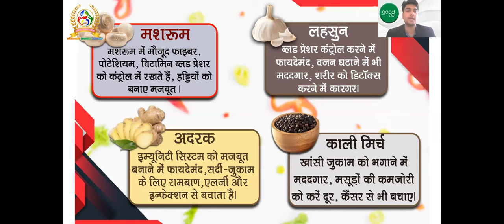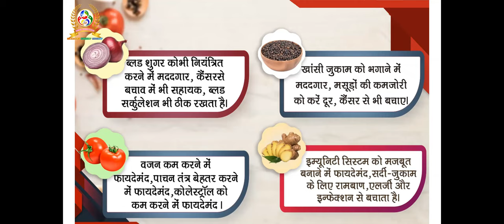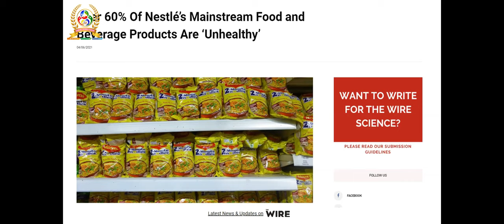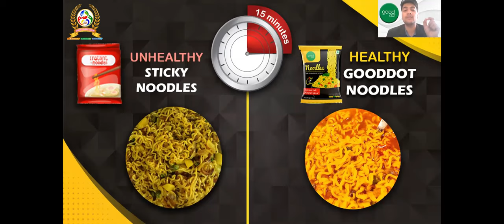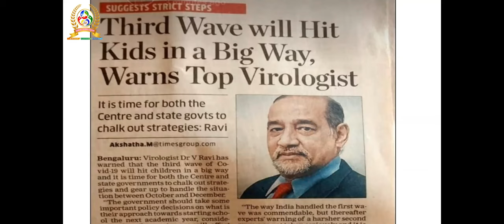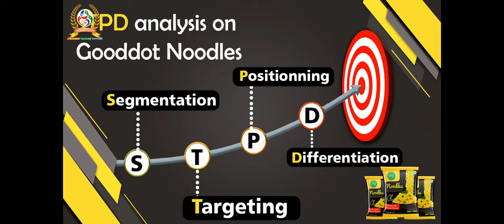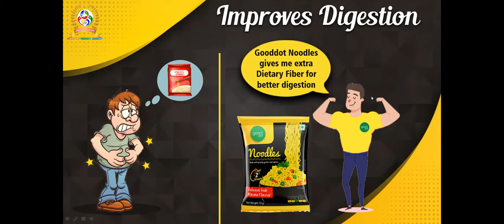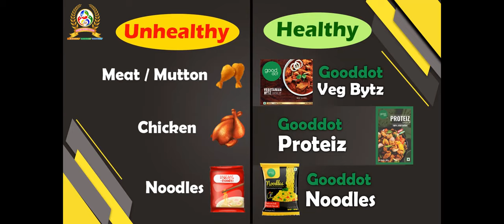RCM GOOD DOT Veggie Soup & Good dot Noodles TAMIL